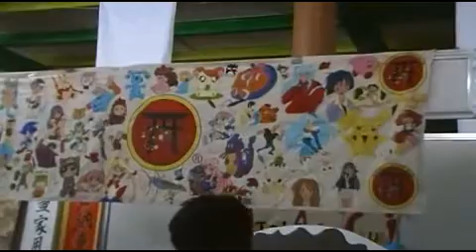TNT 20 VIDEO (30/10/2010) by Tenchi Masaki (Parte 2)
Esta es la segunda parte del video que he tomado el Sabado 30/10/2010 en la TNT 20 en el Centro de Convenciones Tlatelolco de la Ciudad de México. El video total dura 2 hr 29 min y está dividido en 17 partes.

Todas las bromas y malas palabras son por diversion, no son con la finalidad de ofender a nadie, asi que disfruten el video y comenten.

El video fue tomado con mi cámara Samsung 16 gb.

La calidad del video original obviamente ha sido reducida para la version de youtube.

El video incluye:

- Recorrido por los stands.
- Presentacion de Averden.
- Presentación Yareaj Layla and Codex Festivus Show.
- Presentación de Elle W.
- Presentación de Cesar Franco.
- Presentación de PSP.
- Concurso de Cosplay varonil.

Nos vemos en LA MOLE 32 para despedir este año del bicentenario!!